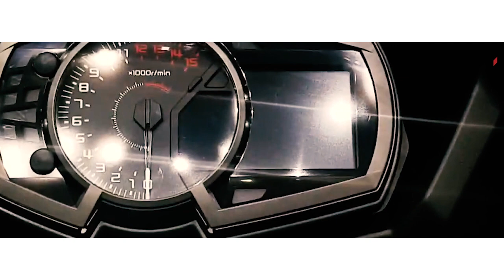Kawasaki Ninja 400CC #2018